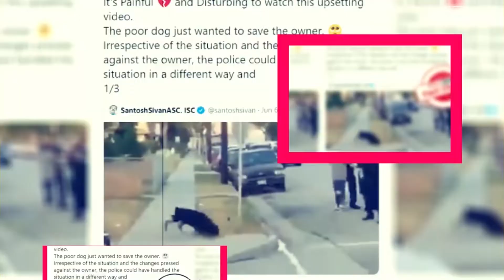Gentleman Jack season 2: Will Be There 2nd Season? - Premiere Next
Gentleman Jack season 2: Will Be There 2nd Season?
In this video, you are going to get all information related to Gentleman Jack season 2 Release Date|| Cast|| Plot and Updates.